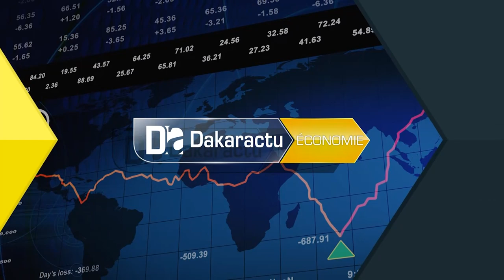Aminata Assome Diatta:"Le mandat de l'actuel président de la chambre de commerce de Dakar ne souffre